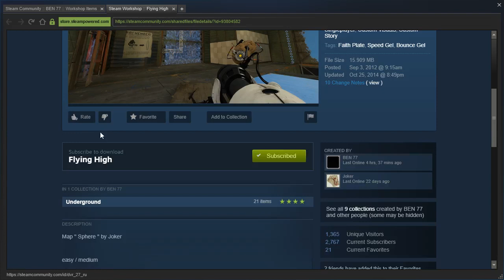Portal 2 PeTI - "Flying High" by BEN 77 & Joker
Blind playthrough. Well that was easy to break...